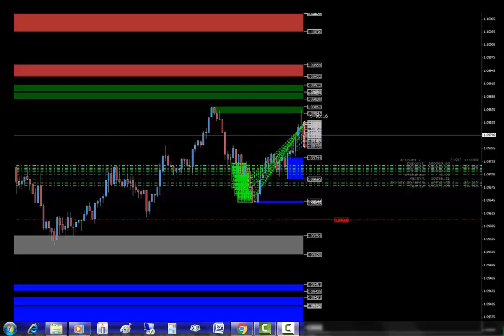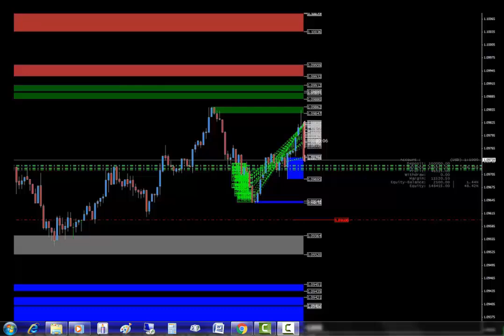Live Trade EURUSD Scalping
You have never seen like that scalping